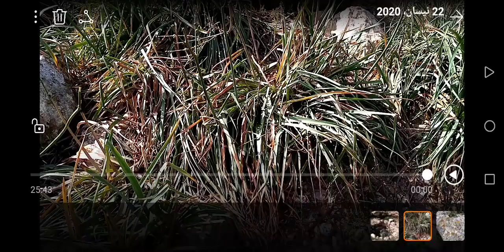شاهد المدافن الرومانيه الصحيحه ومدى مصداقيه الاشارات على ارض الواقع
المدافن_الملكي شاهد المدافن الرومانيه الصحيحه ومدى مصداقيه الاشارات على ارض الواقع
ان المدافن الرومانيه من اهم المدافن لما كان بدايه المعمار الارضي والهندسي  وهندسه المدافن بهذا الشكل دليل على ذكاء المهندسين والاشارات التي وضعت وضعت من اناس عارفين لهذا العلم